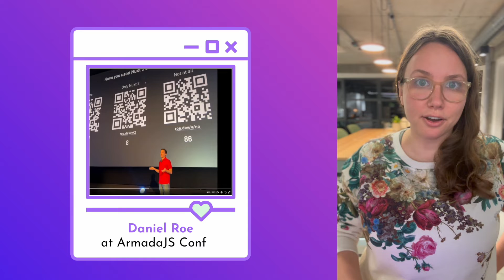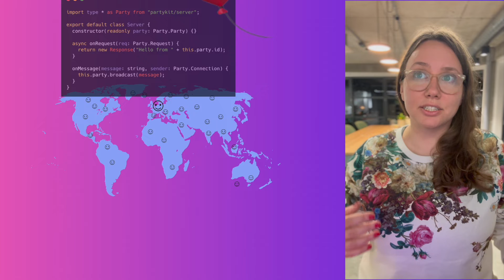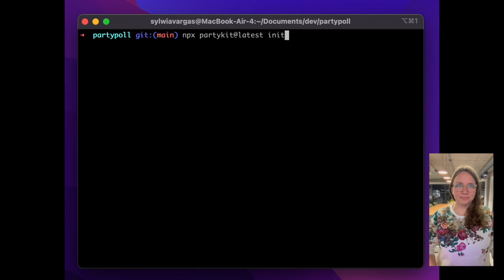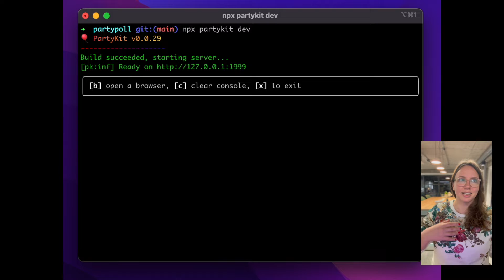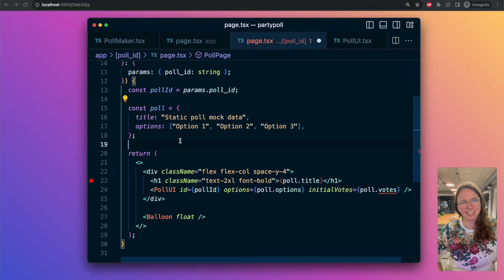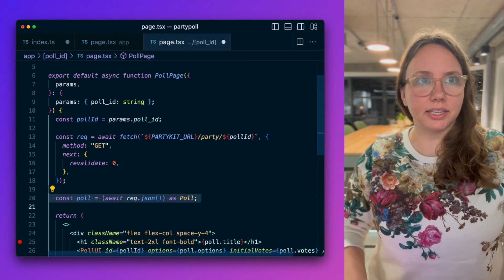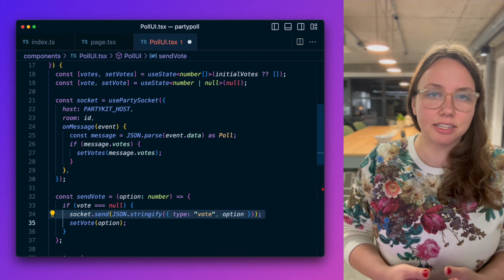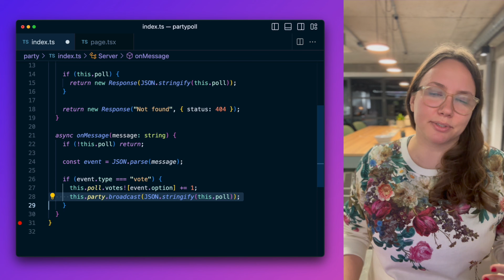Make your Next.js app realtime and collaborative (Sylwia Vargas)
In this talk, I will walk you through adding a realtime collaboration feature to a Next.js app, effortlessly. Just as Next.js enables your website to render in a jiffy, PartyKit makes it easy to push data to your users to create real-time, push-based apps enabling collaboration, reactivity, and productivity.